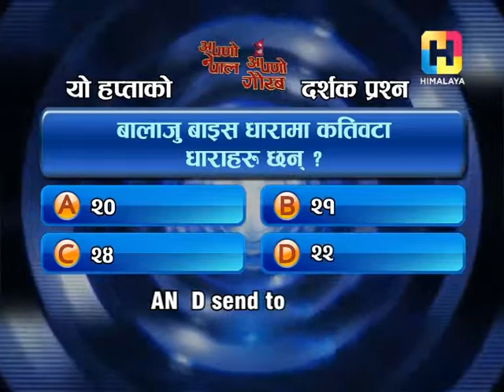Apno Nepal Apno Gaurab Question for the week